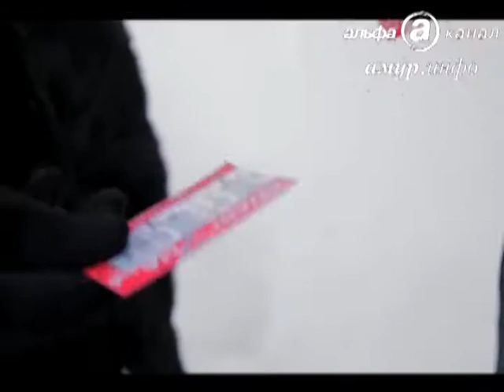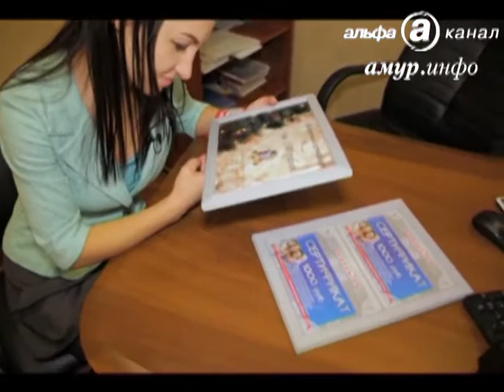Благовещенск.Инструкция по применению. 15.12.15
О самых лучших друзьях девушки и о том, как сэкономить перед Новым годом - расскажет Даша. Чем порадовать символ будущего года –«Огненную обезьяну» - знает Татьяна. Марина научит как порадовать ваши волосы в зимнее время.А Ирина поможет Деду Морозу улыбаться чуточку чаще.